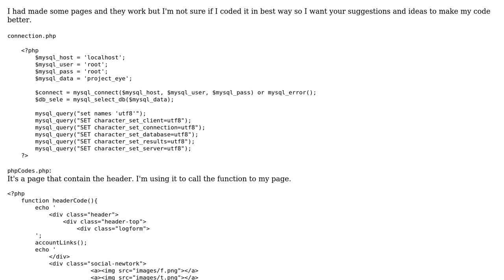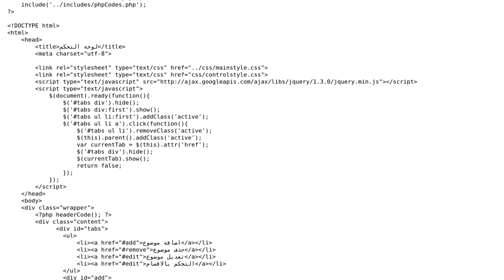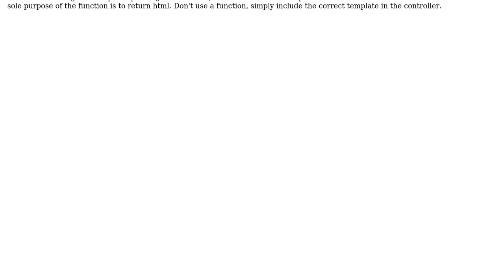Basic news/blog post system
With thanks & praise to God, and with thanks to the many people who have made this project possible! | Content (except music & images) licensed under CC BY-SA | Music | Images & others | With thanks to user Quill user Pinoniq user Bassam Badr and the Stack Exchange Network Trademarks are property of their respective owners. You are responsible for your own actions.